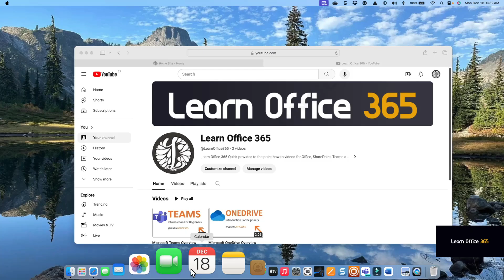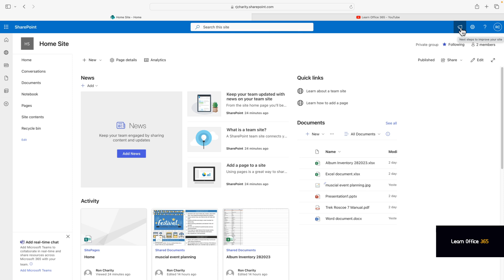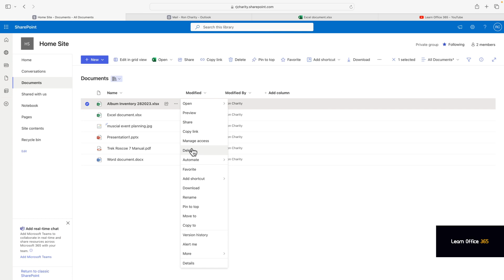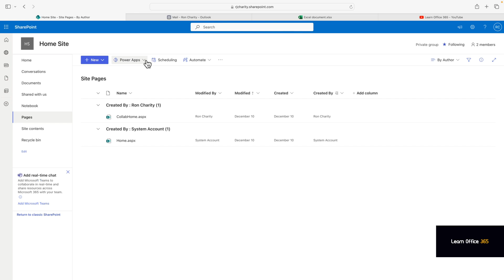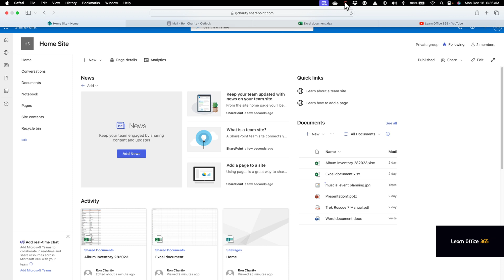Microsoft SharePoint Collaboration Features - Quick Tutorial!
Microsoft SharePoint Quick Tutorial of Key Features. Utilize SharePoint to Boost Teams Productivity and Document Management. A quick overview, create a document repository to store and reuse templates in addition to all your Team’s work.